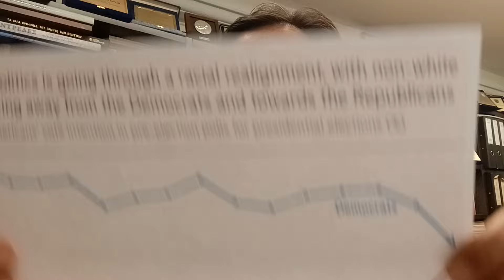"Να μη ζητούν οι Τούρκοι πάνω από το 50% του Αιγαίου" είπε ΥΠΕΞ της Ελλάδος το 1976 (12-3-2024)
Θέματα Εκπομπής 12ης Μαρτίου 2024
1. Ευαγόρας Παληκαρίδης, ο άγγελος της Ελευθερίας της Κύπρου
2. Το πολιτικό σύστημα στην Ελλάδα είναι σάπιο και διευθαρμένο – Το 1976 δέχτηκαν να δώσουν το μισό Αιγαίο στους Τούρκους; 13:30
3. Έγκλημα στα Τέμπη: Ο καθρέπτης του ελληνικού πολιτικού συστήματος 23:15
4. Αμάλθεια: Η Κύπρος στο Επίκεντρο  30:00
5. Ισραήλ-Χαμάς: Το γράμα συνεχίζεται 36:20
6. Ιράν-Χεζμπολάχ-Υεμένη 39:50
7. ΗΠΑ: Ο Τραμπ θα απελευθερώσει όσους καταδικάστηκαν για την εισβολή στο Καπιτώλιο 45:00
8. Ρωσία-Ουκρανία: Ο Πάπας ζητάει από τους Ουκρανούς να σηκώσουν λευκή σημαία και οι Ουκρανοί αντιδρουν με διάβημα